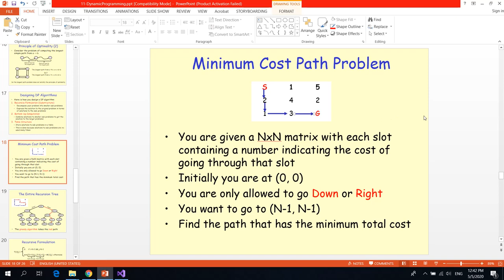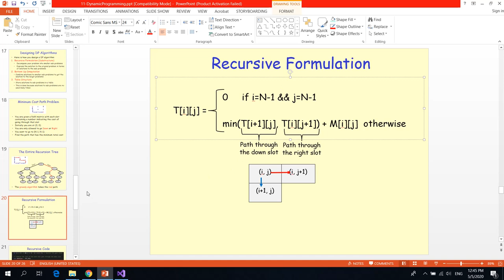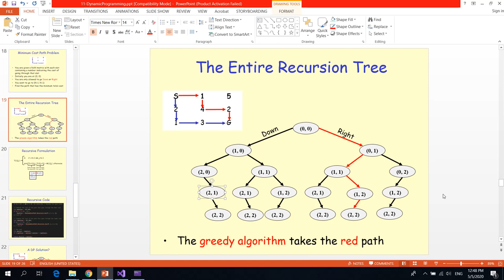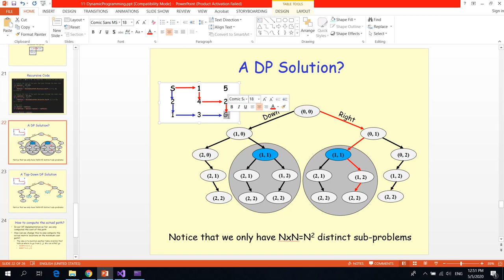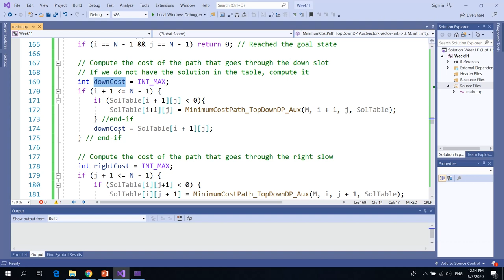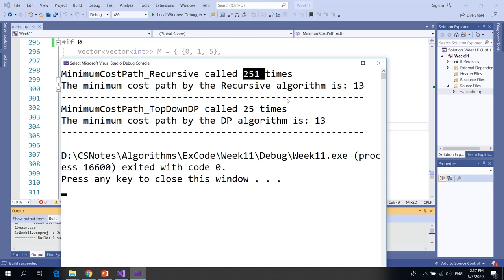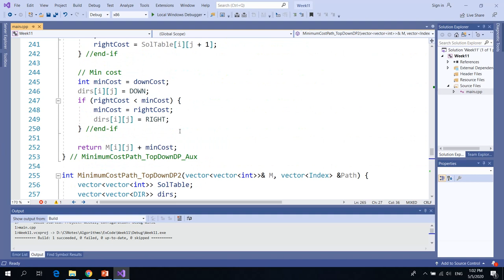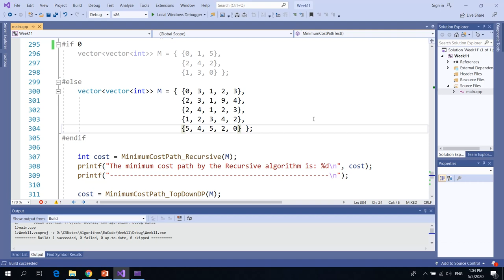Minimum Cost Path Problem